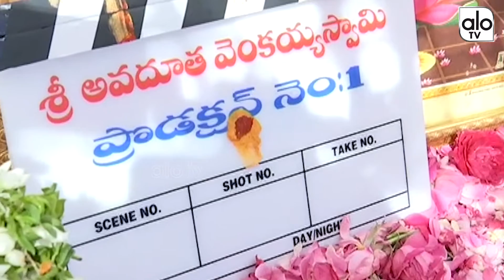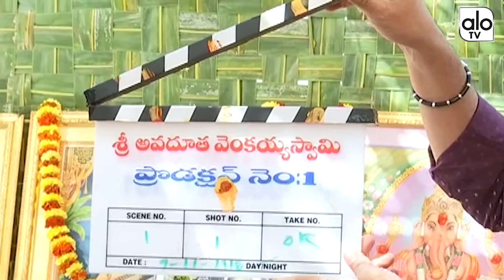Bigg Boss Bhanu Sree New Movie Launch | EE AMMAYI | Bhanu Sri Dhee 11 | Telugu Movies 2018 | ALO TV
Bigg Boss Bhanu Sree New Movie Launch. EE AMMAYI , Bhanu Sri Dhee 11, Telugu Movies 2018.